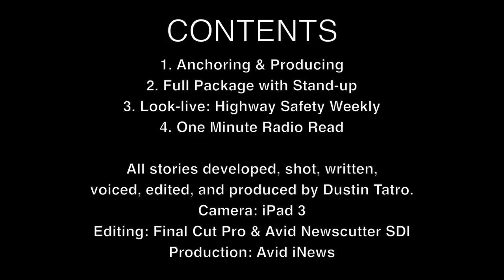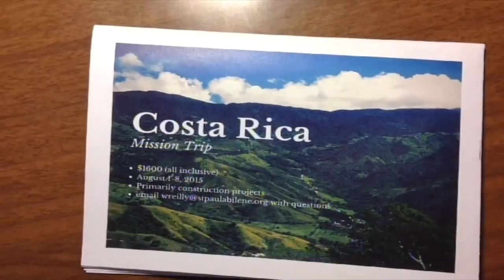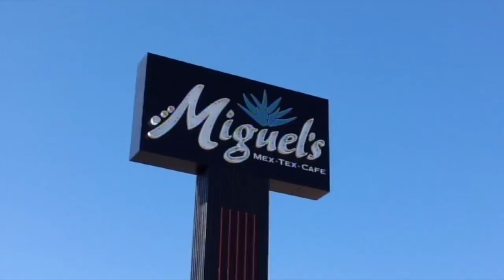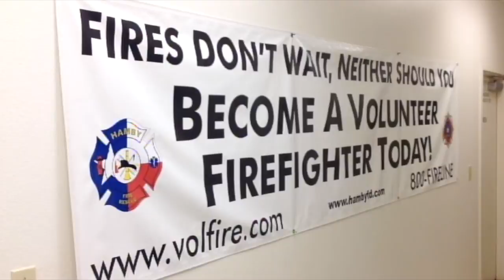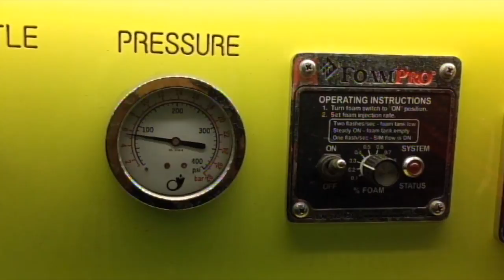News Audition Reel - Dustin Tatro, Multimedia Journalist (Feb 2015)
News audition reel of Dustin Tatro, seeking a multimedia journalist position in local TV news. All stories developed, written, shot, voiced, and produced by Dustin Tatro.
Contents:
1: Anchoring & producing with self-generated content
2: Full news package with studio stand-up - Hamby FD
3: Look-live package - Highway safety weekly (15-passenger vans)
4: One minute radio read